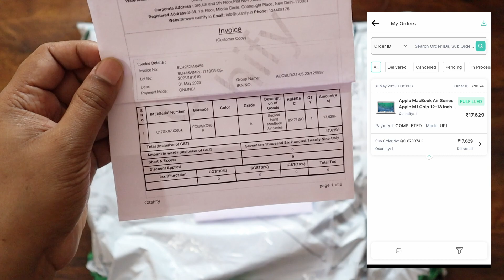Macbook Air M1 Rs.17600 ??? | Proof with Bill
Macbook Air M1 Rs.17600 with Proof with Bill